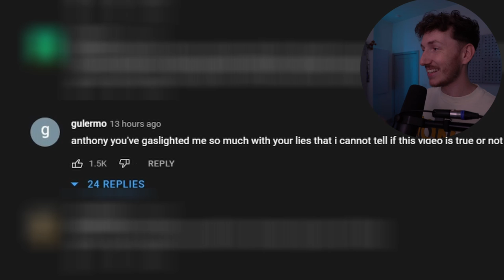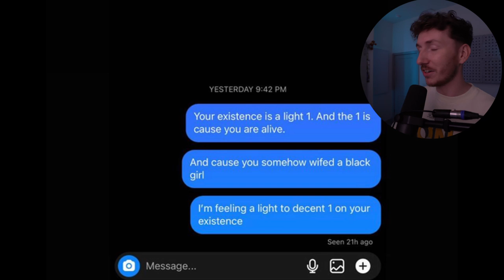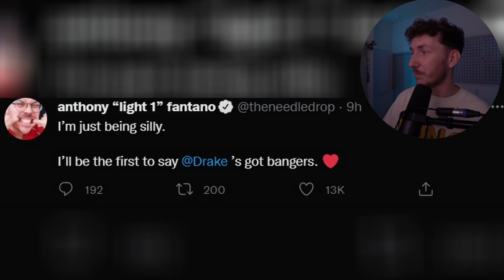Anthony Fantano Actually Hurt Drake BAD..